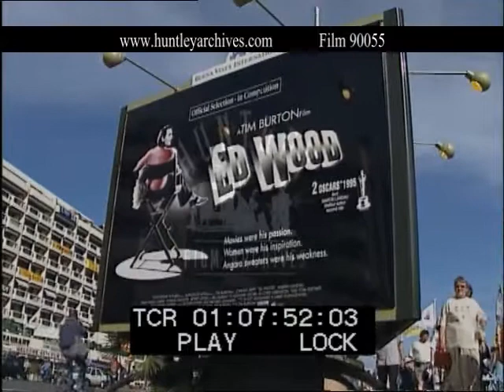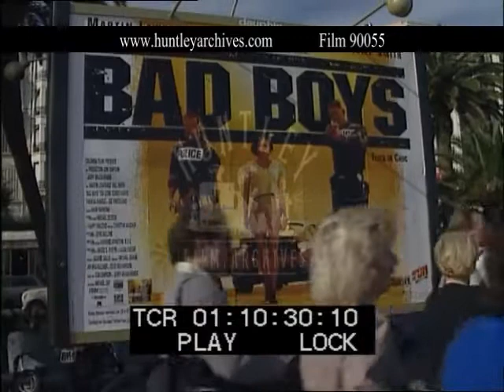Cannes Film Festival 1995 -- Film 90055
Street scenes in Cannes. People walking along boulevard. Camera crew interviewing somebody. Poster for Tim Burton film Ed Wood. Motor boat on the sea. A man wearing brightly coloured swimming trunks walks past holding a camera. A group of people walk down the street, one holds a poster for the film Blondes Have More Guns, one man is dressed as some sort of monster. A cameraman takes photographs of a woman standing by a poster for Barb Wire. There is another poster for the Hugh Grant and Tara Fitzgerald film The Englishman Who Went Up a Hill but Came Down a Mountain. Poster for Bad Boys with Will Smith. A performance or mime artist painted to look like a statue stands motionless.
Stockshots of the Cannes Film Festival in the South Of France in 1995.